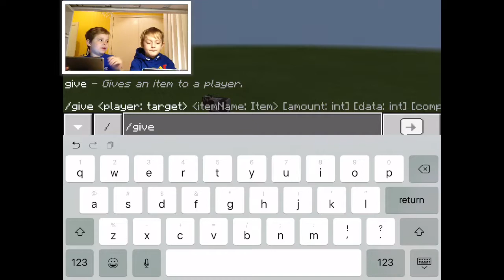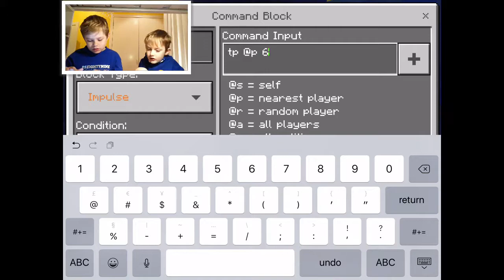Playing minecraft with my brother